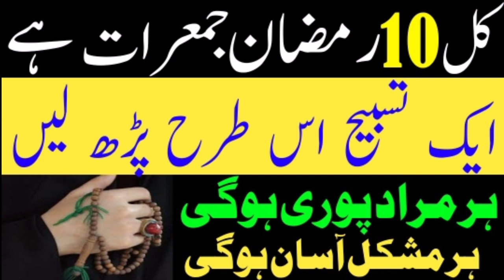Kal 10 Ramzan ul Mobarik jumerat ka Din He . Ramzan ul Mobarik Ka Khas Amal . Ramzan ki khas tasbeeh